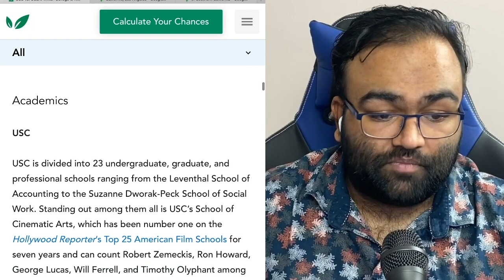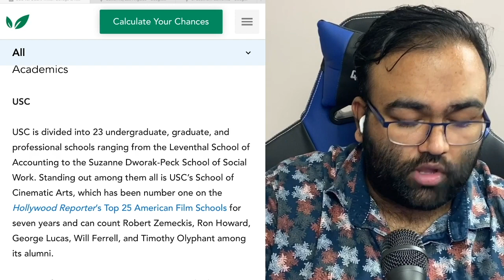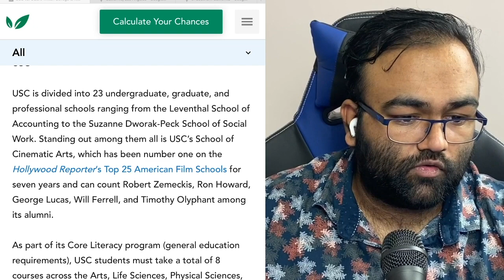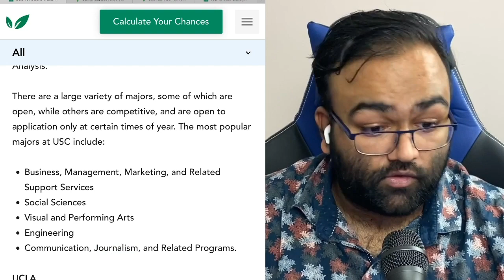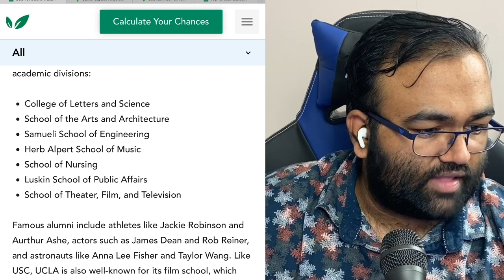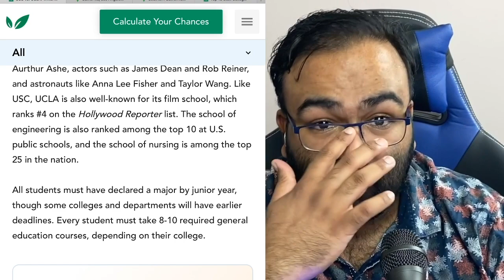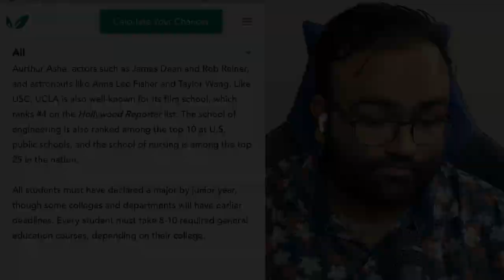UCLA vs USC: Majors and Academics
What are the options for UCLA majors? Is USC's film school one of the best? Join CollegeVine co-founder Vinay Bhaskara as he sits down to discuss the majors and academic programs at UCLA and USC.